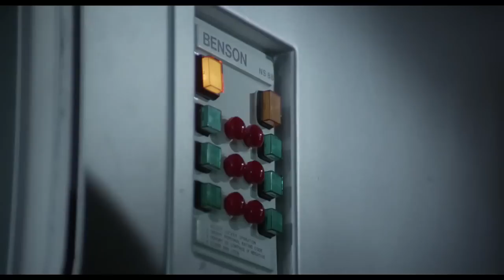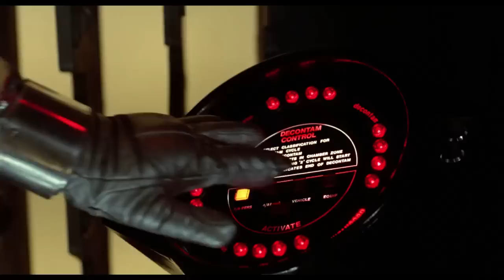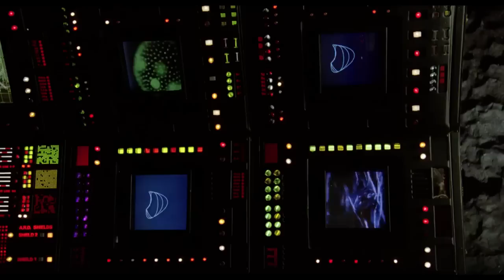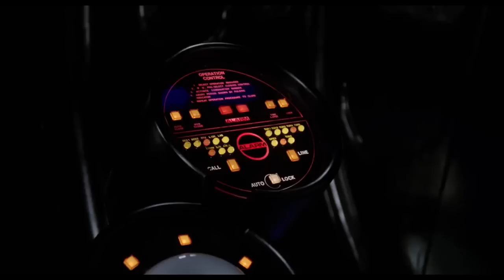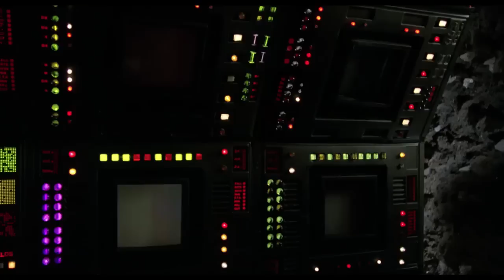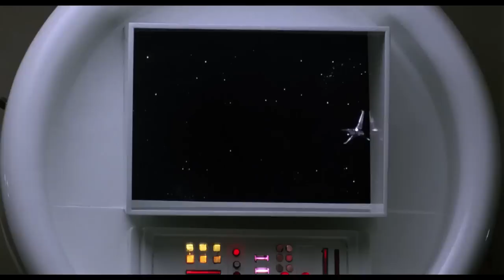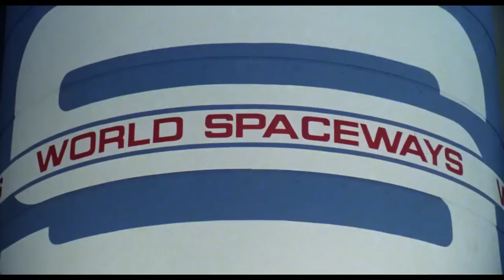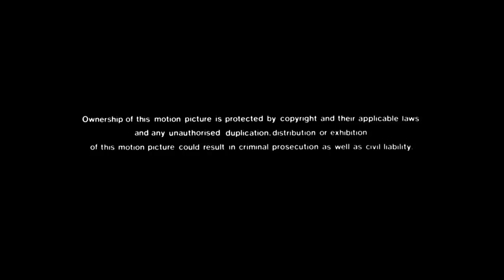Saturn 3 1980 Full Movie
A couple of space-station dwellers are menaced by a scientist and his amorous android.